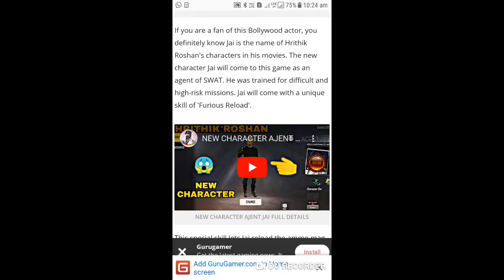OMG!Hritik roshan in FREE FIRE!!MJ enter10ments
Guru Gamer thank you so much

MJ SHAH is here